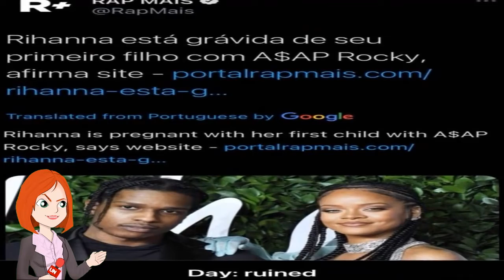Rihanna está grávida do primeiro filho com A$AP Rocky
Casal foi fotografado em Nova York neste final de semana. Cantora chegou a desmentir gravidez no final do ano passado.

Acessado em: 31 de janeiro de 2022 às 14:55